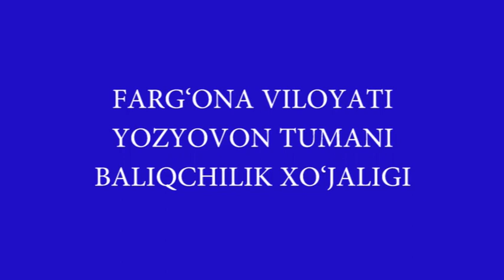Исмат Хушев: Ўзбекистонга сафар. Фарғона видеоси - Ёзёвон Балиқчилик хўжалигида